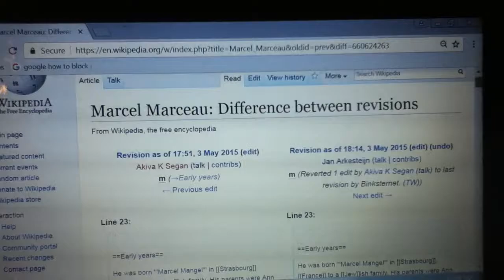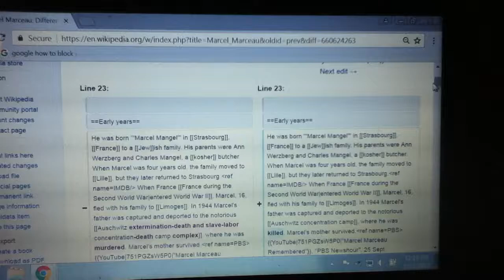Wikipedia & Marcel Marceau: Wikipedia embraces revisionist Holocaust history re Auschwitz death camp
Thumbnail photo: Detail ,The Sea monsters & the Sailing ship St Louis, 1939.
2016. Ink, gouache, colored pencil, stitched thread, buttons, twine, linocut. Art copyright  artist A K Segan
In the Wikipedia page about the late French Jewish mime artist Marcel Marceau, the Wikipedia board recently removed a correction made by American Jewish artist and tolerance educator Akiva Kenny Segan in which Segan sought to have the Nazi's mass murder - extermination - death camp at Auschwitz accurately and truthful described as a death camp (or extermination  - mass murder camp).
Wikipedia embraces professional Holocaust denial organizations with their preference to use concentration camp in description text re the NazI mass murder - extermination - death camps such as Auschwitz.
In the Marcel Marceau page, the text wrongly and historically obscenely states "In 1944 Marcel's father was captured and deported to the notorious Auschwitz concentration camp, where he was killed. Marcel's mother survived."
Wikipedia has since blocked Segan from being able to edit changes in any Wikipedia text. The Board of Trustees have sided with Holocaust deniers who angrily objected to Segan's corrections re  Third Reich and Holocaust history re the Nazi mass murder - death camps at Auschwitz, Belzec, Chelmno, Majdanek, Sobibor and Treblinka.
The Holocaust deniers prefer the term revisionist historical term of concentration camps,; revisionist Holocaust history is a polite term for Holocaust denial
To accept the Wikipedia version of history is to accept the Nazi Third Reich claim that Auschwitz was a concentration camp, aka work camp, per the Arbeit Macht Frei entryway signage (translated as Work means freedom) and that there was no mass murder, no gassings, no beatings, no hangings, no shootings, no forced starvation nor perverse medical experiments.
The current Wikipedia Board of Trustees members:
Christophe Henner (Chair, of France; he is current deputy CEO, Webedia's gaming division);
María Sefidari (Vice Chair, from Spain; she is professor, Digital Communications, Culture & Citizenship,
Rey Juan Carlos University, MediaLab-Prado);
Kelly Battles (Alabama, US; she is CFO, Quora, Calif.)
Dr. Dariusz Jemielniak (from Warsaw, Poland. He is professor of management; head, Center for Research on Organizations and Workplaces, and a founder of New Research on Digital Societies (NeRDS) group,  Kozminski University);
Nataliia Tymkiv (Ukraine; she is Financial Director, Centre for Democracy and Rule of Law, Ukraine);
Jimmy Wales (Alabama, US; he is a founder of Wikiedia and is a Fellow, Harvard Law School's Berkman Center for Internet and Society);
Alice Wiegand (resides in Duesseldorf, Germany; she is a personal aide to the Mayor of Meerbusch);
 Segan, an artist who has portrayed  the Holocaust in artworks going back to 1976, is a guest educator, on the Holocaust. He has guest taught at Israel's Yad Vashem 3 times and around the US, Britain & other education sites in Israel.
Wikipedia's board decision to embrace professional Holocaust denial groups such as the IHR, eliewieseltattoo dot com and storm front brings celebration and joy to now elderly Nazis of the Third Reich, and to professional Jew-haters and Holocaust deniers worldwide.
Wikipedia's office is in California, see the address following, Americans (including teachers and students) who believe in truthful and accurate Holocaust education and history can file consumer protection complaints with the California Attorney General and with the state A.G. of the state one resides in.
Wikipedia: Wikimedia Foundation, Inc.
149 New Montgomery St., Floor 6
There is no excuse for Wikipedia to promote Holocaust denial by inaccurately promoting the Nazi claim Auschwitz was a concentration camp and not a death / mass murder /  extermination camp.
Allowing this false history on Wikipedia enables Holocaust deniers
 to achieve success with their lies on the history of the  Third Reich, the Holocaust and the Nazi's systematic mass murder of 10, 000,000 victims.